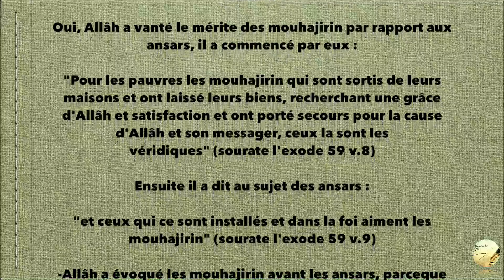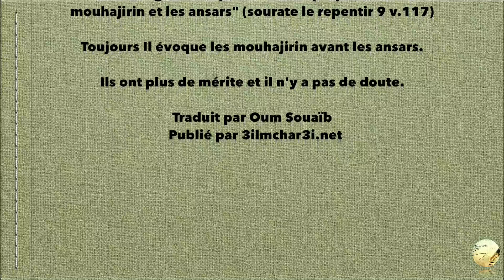Pourquoi les mouhajirin ont plus de mérite que les ansars ?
Cheikh Salih Bin Fawzan Bin 'Abdillah Al Fawzan - حفظه الله